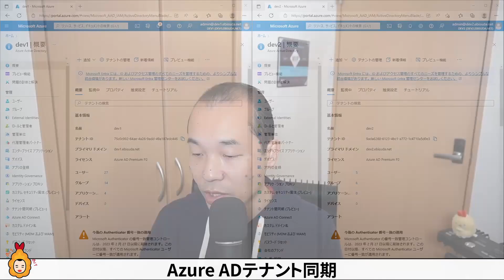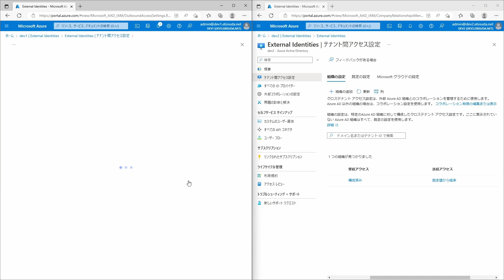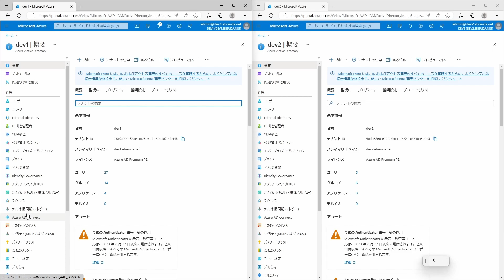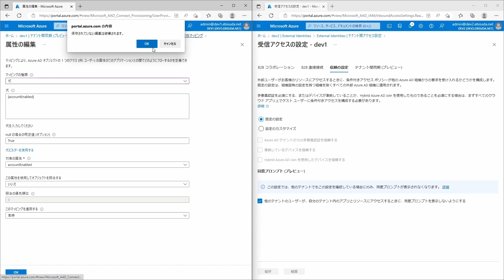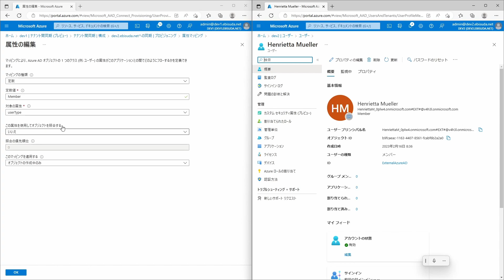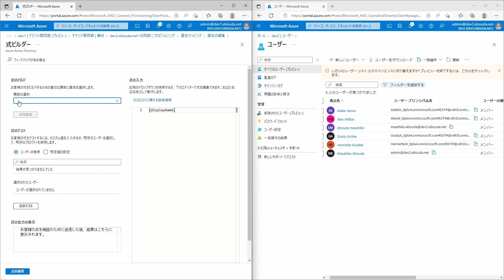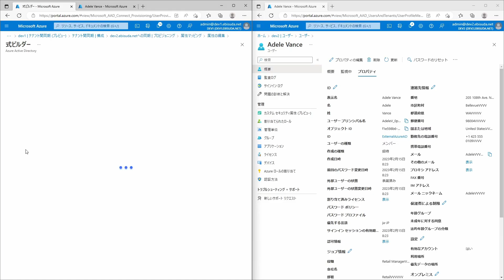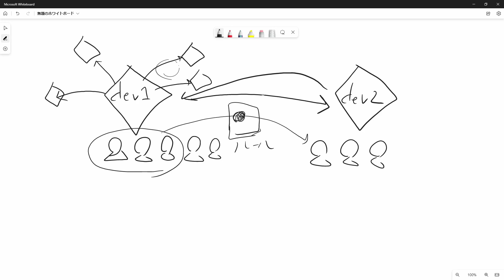Azure ADテナント間同期を解説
00:00 - Start
01:55 - 概要説明
03:50 - 前提条件の設定(External Identitiesの設定）
11:30 - テナント間同期の設定
19:16 - 同期テスト
20:58 - ユーザーは「ゲスト」なのか「メンバー」なのか
26:19 - 表示名のマッピングを変更
36:13 - 青のマーカー
37:40 - まとめと注意点

■交流用Discord
質問できる場所があったり、一般受けしなさそうなライブ動画(IT Pro向け動画)の限定公開リンクもDiscord参加者限定で公開してます。よければ遊びに来てみてください～。